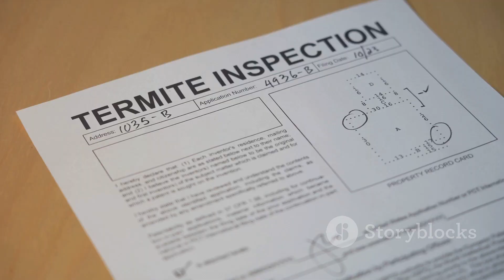Las Termitas (Comején).